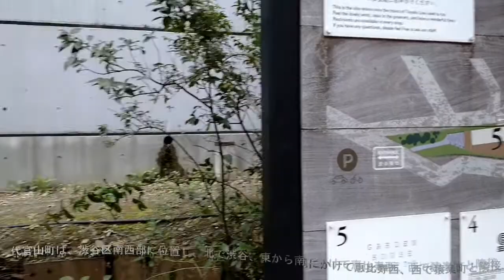No.478渋谷区・代官山町のテーマThe theme music of Daikanyamacho in Tokyo(Japan)・東京人世TokyoJinsei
The theme music of Daikanyamacho in Tokyo(Japan)

昭和レトロではなく洗練されたブランドの街 渋谷区代官山町 をスポットに当てました。
代官山町は渋谷区南西部に位置する。北で渋谷、東から南にかけて恵比寿西、西で猿楽町と隣接する。

●代官山町を解説
住宅地のほか、ブティック、洋菓子店、レストラン、カフェなどの商業施設も多く見られる。東急東横線の代官山駅があり、代官山駅北側には1996年まで、全部で36棟の同潤会代官山アパートメントがあった。これらは再開発によって取り壊され、2000年に複合施設「代官山アドレス」として開業したが、同施設にあるタワーマンション、「代官山アドレス ザ・タワー」は付近唯一の超高層建築としてランドマークとなっている。現在は原宿・表参道エリアに次ぐ高感度なファッションタウンとして広く認知され、その地位を不動の物にしている。

代官山町の感想/５段階
昭和レトロ
懐かしさ
怪しさ　　★★★
お勧め度　★★★★★
歩き甲斐　★★★★

曲 のタイトル（ハイゾンビ）